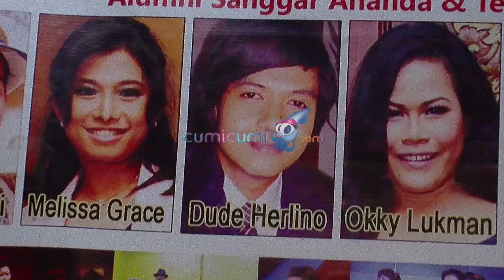My Life My Story: Ruben Onsu (Part 2)